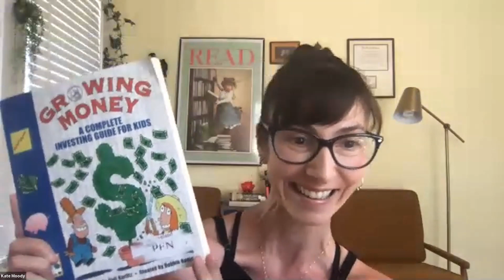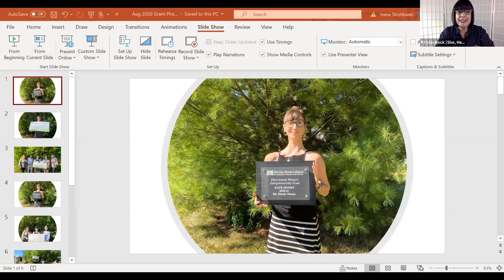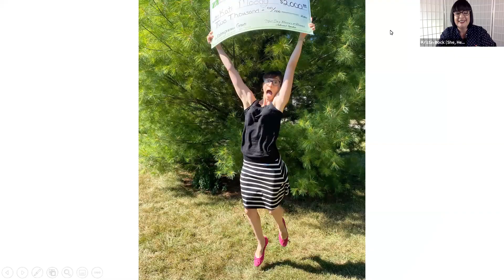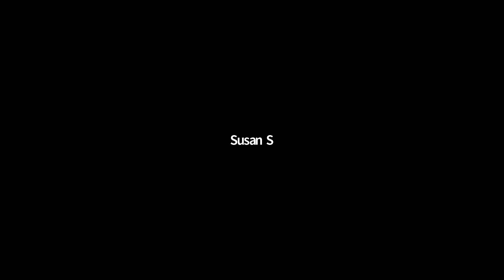August Member Meeting 8.19.2020 Entrepreneur Grant Recipient & Members Choice Recipient.